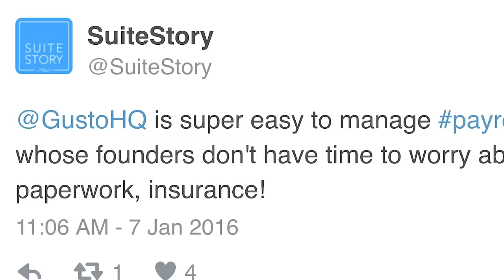Interview with Gusto CEO Josh Reeves at Fortune Brainstorm Tech 2016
Gusto CEO and co-founder Josh Reeves speaks about the company’s mission at Fortune’s 2016 Brainstorm Tech conference.